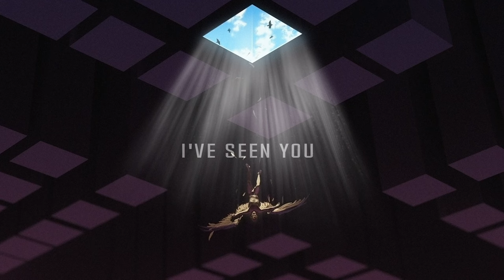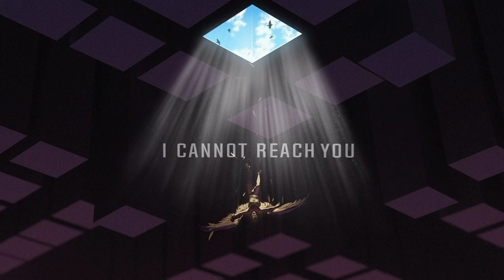UNREACHABLE (ft Gabriele Ripa & Giulia Pasqualini) - ASTRAL DELIVERANCE [Official Lyric Video]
Unreachable, our brand new Unattainable alternate version, is out now!

Check it out on your favourite streaming platform (Spotify, Apple Music, Deezer, Tidal and many others...)!

Emanuele Razzauti - Voice
Giulia Pasqualini - Voice
Gabriele Ripa - Piano
Lorenzo Natali - Synt and keyboards

Claudio Gruer - Mix and masterig

Astral Deliverance are:

Emanuele Razzauti - Voice
Tommaso Zazzaretti - Guitar
Emanuele Greco - Guitar
Lorenzo Natali - bass and keyboards
Luca Crestini - Drums and percussions